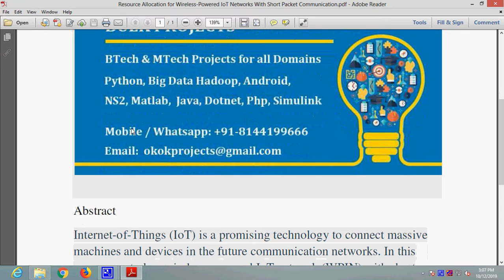Resource Allocation for Wireless Powered IoT Networks With Short Packet Communication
* Complete Source Code
 * Complete Documentation
 * Complete Presentation Slides
 * Flow Diagram
 * Database File
 * Screenshots
 * Execution Procedure
 * Readme File
 * Video Tutorials
 * Supporting Softwares

Support Specialization
 * 24/7 Support
 * Ticketing System
 * Voice Conference
 * Video On Demand
 * Remote Connectivity
 * Document Customization